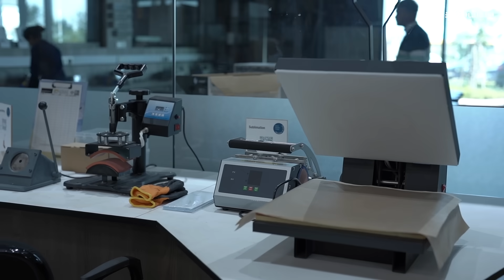Learn By Doing | Makerspace at Plaksha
BTech student Kaustabh Singh talks about experiential learning at the Makerspace at Plaksha University.